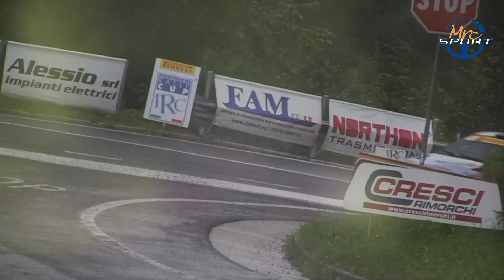Rally Valli della Carnia 2024 - Bravi / Bertoldi - MRC Sport